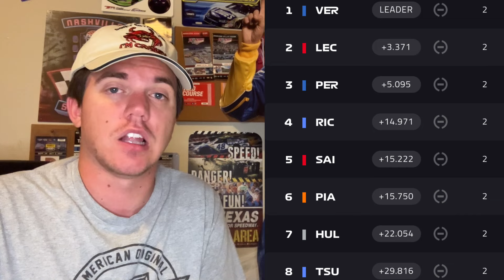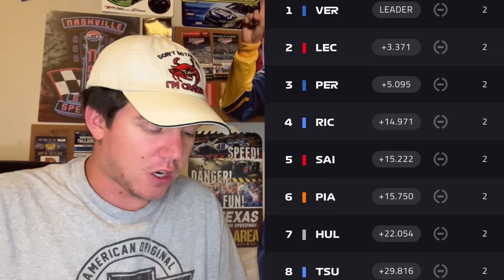Lewis Hamilton takes out multiple cars in Miami GP sprint with no penalty, Magnussen’s defense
Lewis Hamilton took out Lance Stroll and Lando Norris and essentially ruined Fernando Alonso’s day and the stewards didn’t even bother looking at the incident. Kevin Magnussen received a lot of penalties though. Let me know your thoughts